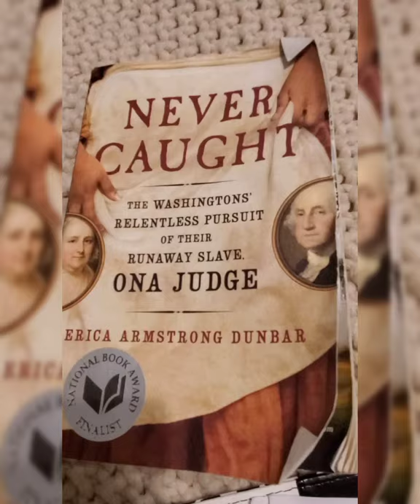Ch 11 The Negotiator